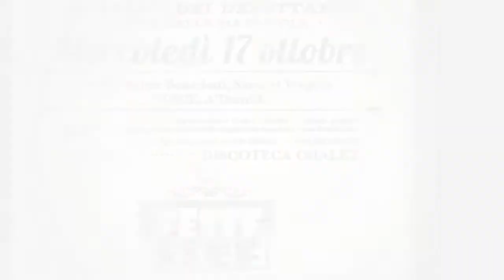FESTE ISEF VIDEO TEASER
L'INAUGURAZIONE DELL'ANNO !!! MERCOLEDI 17 OTTOBRE ... FESTE ISEF IL RITORNO. VESTITEVI ELEGANTI CON MASCHERA PER NON FARE CODA ALL'INGRESSO... IL BALLO DEI DEBUTTANTI, CHALET. THE PLACE TO BE!!! X INFO 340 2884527